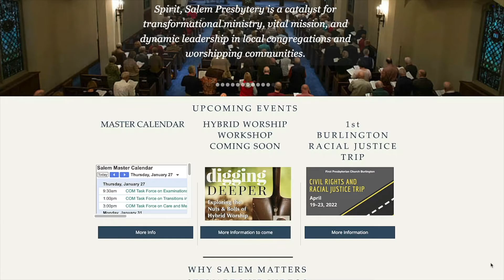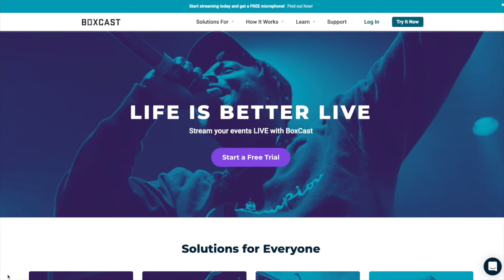Stewardship Video - John Johnson Time as This